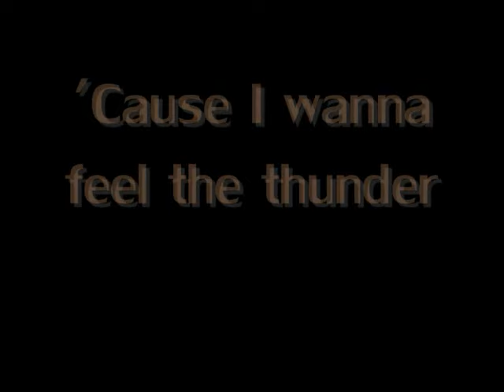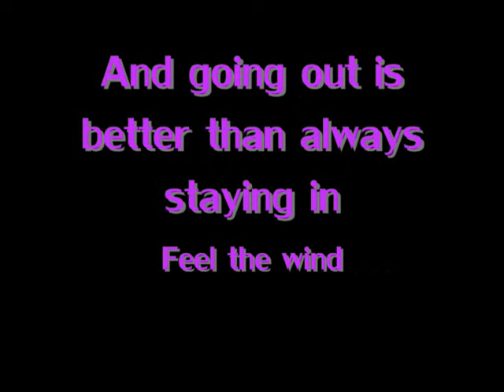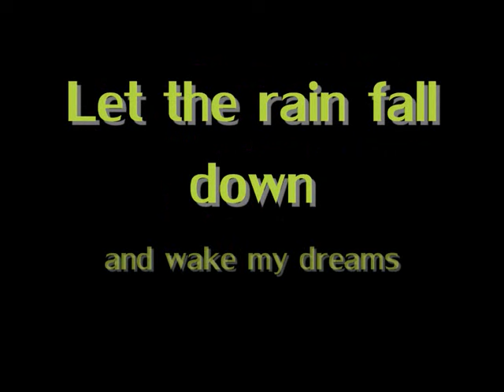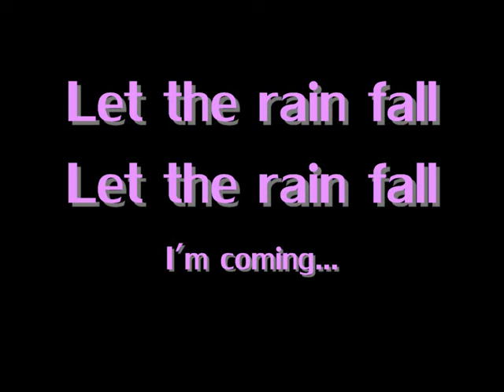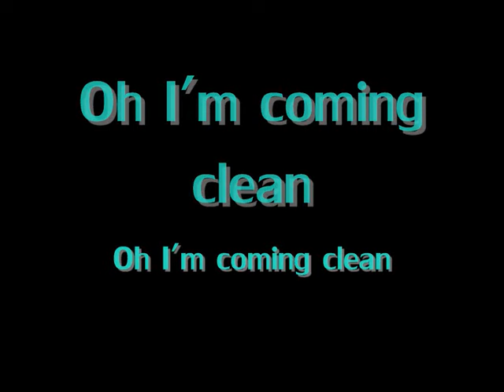Hilary Duff - Come Clean lyrics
Lyrics:

Let's go back
Back to when the earth, the sun, the stars all aligned

'Cause perfect didn't feel so perfect
Tryna fit a square into a circle was no life
I defy

Let the rain fall down
And wake my dreams
Let it wash away
My sanity
'Cause I wanna feel the thunder
I wanna scream
I'm coming clean, I'm coming clean Oh

I'm shedding
Shedding every color
Tryna find a pigment of truth
Beneath my skin

'Cause different
Doesn't feel so different
And going out is better
Then always staying in
Feel the wind

[Chorus]

I'm coming clean
Let the rain fall
I'm coming...

[Chorus x2]